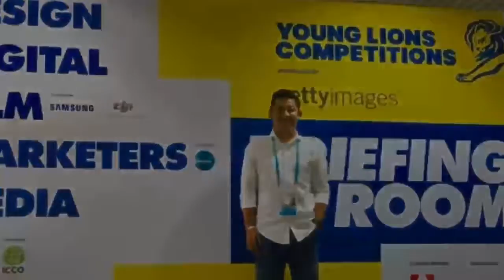Cheppy Setiawan Alumni FIKOM UPDM (B) Peraih "Young Lions Digital Advertising 2018".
Hallo guys perkenalkan nama saya Cheppy Setiawan Alumni FIKOM Moestopo angkatan 2009 peraih "Young Lions Digital Advertising".

Saya sedang berada di Cannes tepatnya di Prancis, saya sedang mengikuti "Cannes Young Lions" untuk kategori "Digital Advertising 2018".

Alhamdulillah saya dan tim menang juara satu di Indonesia, kemudian dikirim sebagai representatif Indonesia untuk di kancah Internasional dan dari beberapa tim dari seluruh dunia untuk Digital Advertising.

Cannes luar biasa, kompetisinya lebih luar biasa, kalian bakal ngerasain bagaimana persaingan di dunia internasional yang sesungguhnya.

Buat kalian jurusan Jurnalistik, PR. advertising "Follow Your Passion". you will deserve it". Smartttt!?